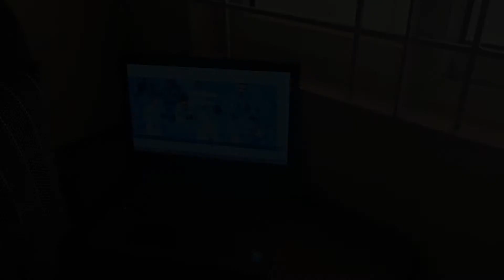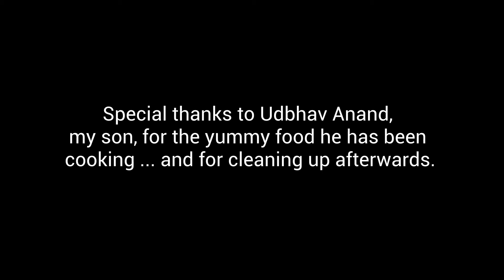Sous Chef - by Annapoorni Anand, Hyderabad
This story was created as part of the "Imagine Another World" COVID-19 India project, a collaboration of StoryCenter and the U.S. Embassy and Consulates in India.

Protect yourself and others from COVID-19: wear a face covering over your nose and mouth, practice physical distancing from other people, and avoid settings that are crowded, indoors, or involve close contact. Here's how you can stay healthy